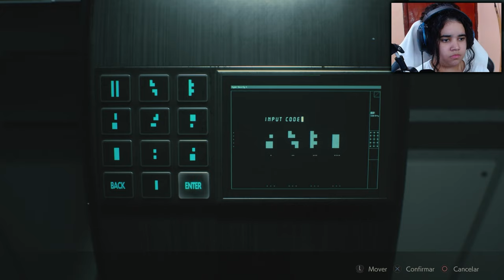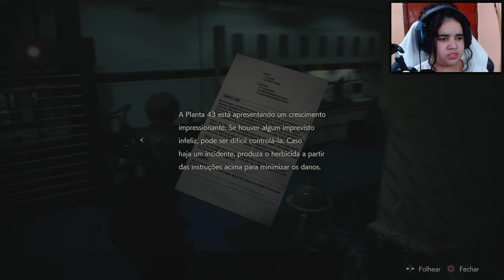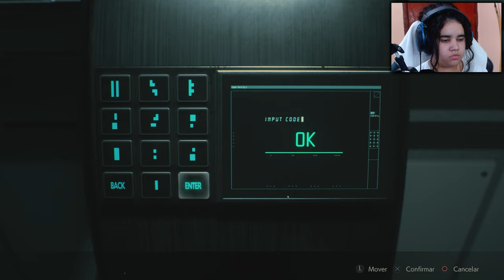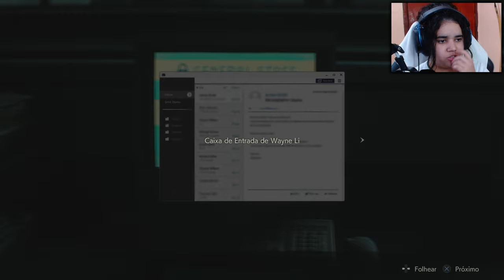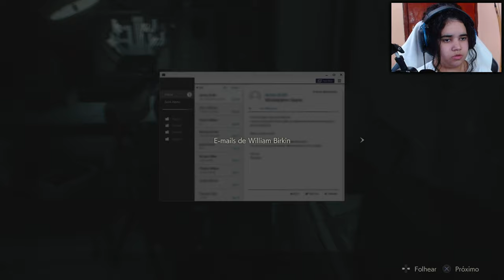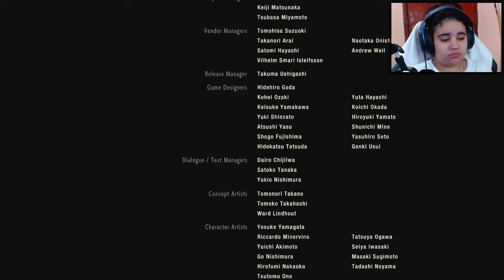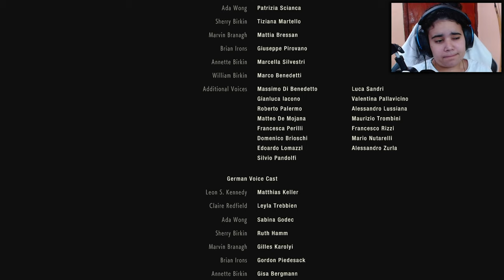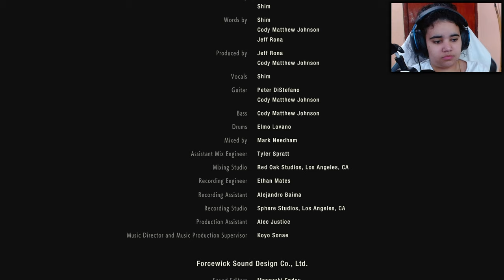Laboratório do mal - Resident Evil 2 Remake Leon Parte Final